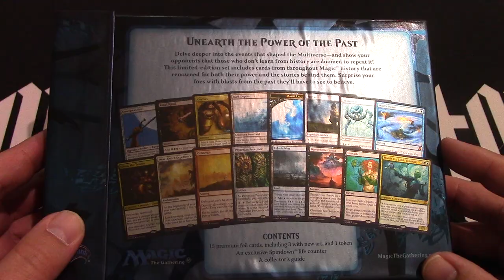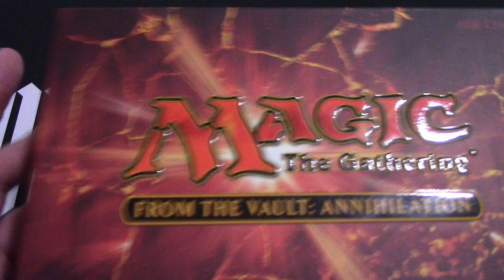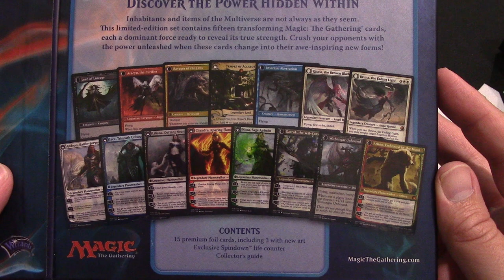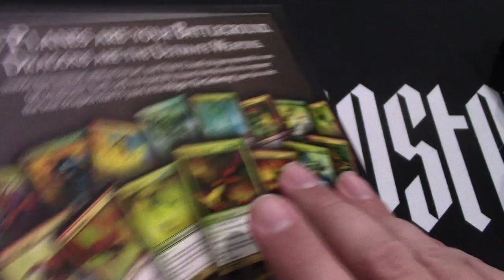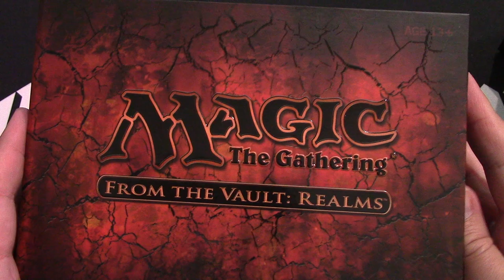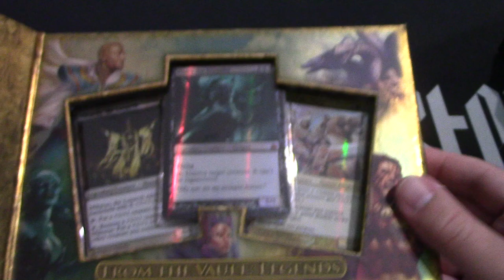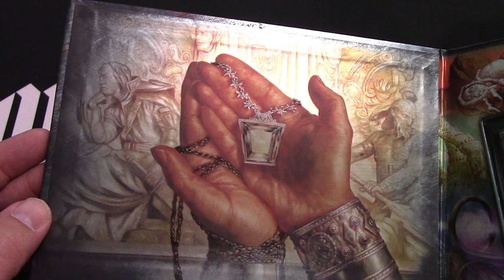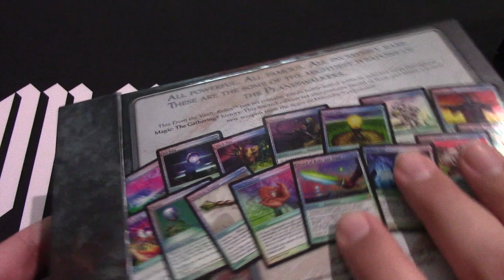From the Vault - All of them! Let's Take a look! Are they good to buy?? Maybe?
TCGplayer home link If your just shopping around!

Openboosters
8546 Palm Pkwy #125